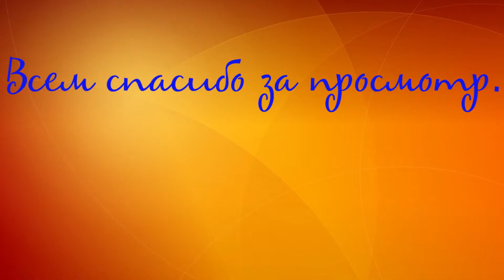Nosgoth - Да как же тут победить то!?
Учитывая очень кривые руки, можно ли одолеть вампиров и людей в этой беспощадной битве?